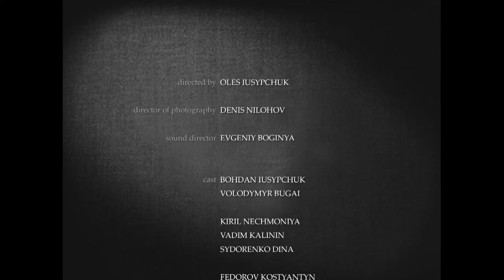The Consciousness of Cinema 2012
director: OLES IUSYPCHUK
director of photography: DENIS NILOHOV
sound director: EVGENIY BOGINYA

cast:
BOHDAN IUSYPCHUK
VOLODYMYR BUGAI

KIRIL NECHMONIYA
VADIM KALININ
SYDORENKO DINA